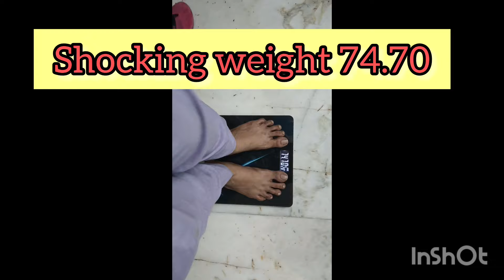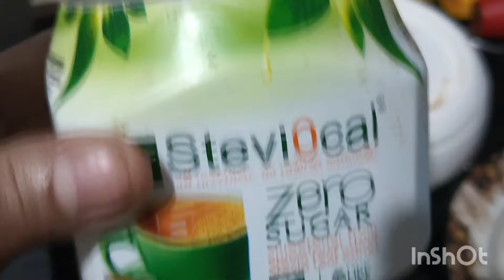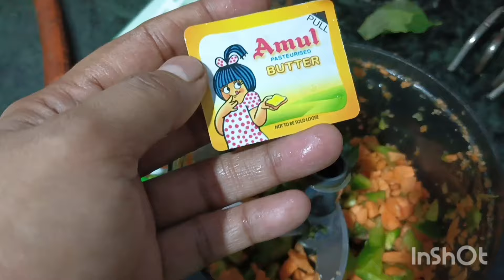August Weightloss Challenge Day-1 12 किलो तक वज़न कम करे इस डाइट से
wazan kaise km kare .hey guys today I m going to share August weightloss challenge day 1.. here you got to know how I lose my weight in a easy way. August Weightloss Challenge Day-1 12 किलो तक वज़न कम करे इस डाइट से fattofabulous 32baar STUCK WEIGHT LOSS DIET PLAN | LOSE 10KGS IN 2 WEEKS ~ LOSE WEIGHT FAST

JULY WEIGHT LOSS CHALLENGE ~ LOSE 12kgs In 30 Day || DIET PLAN + FULL GUIDANCE

How to Lose Weight Fast || 25 kgs in 3 Months || Full Day Diet/Meal Plan For Weight Loss
 DIET VLOG🔥I LOSE 2KG IN 2 DAYS WITHOUT EXERCISE | DIET PLAN

My Weight Loss Journey | 65 kg to 45 kg ~ Loss Belly Fat in 7 Days at Home | how to lose weight fast

How To Lose Belly Fat🔥Natural Weight Loss Drinks | Lose Weight Without Dieting

EGG DIET PLAN 🔥I LOSE 3 KG IN 3 DAYS 🔥😱 | Egg diet for weight loss
    • EGG DIET PLAN 🔥I LOSE ...

My Weight Loss Journey from 86kg to 58kg~Lose Belly Fat In 7Days AT Home

My weight loss journey |from 65kg to 45kg | healthy diet plan for weight loss| weight loss exercise
    / kzml6fqh5
weight loss
weight loss diet malayalam
weight loss transformation
lose 10in 20 days versatile vicky
lose 10kgs in 2 weeks
lose 10kgs in 2 months
lose 10kgs in 30 days

belly fat exercises at home
how to lose belly fat
belly fat burning exercise